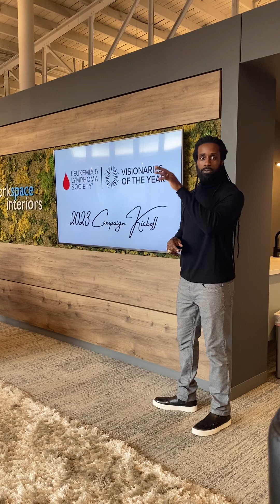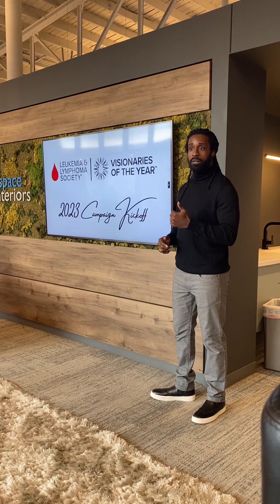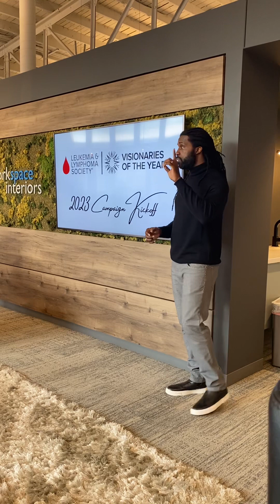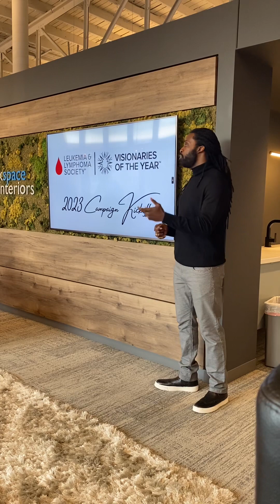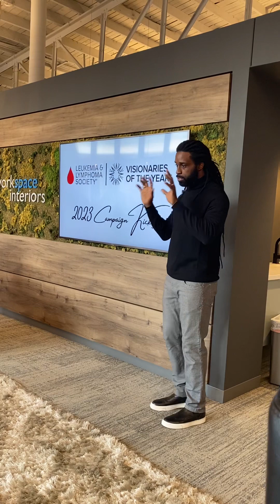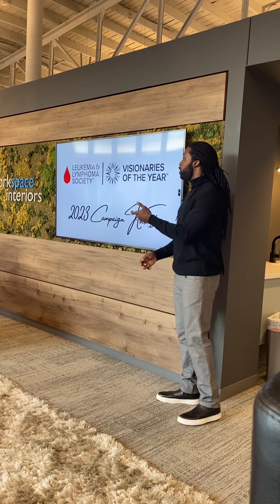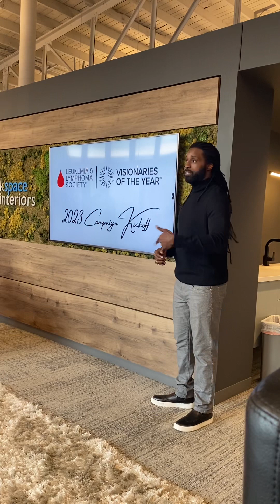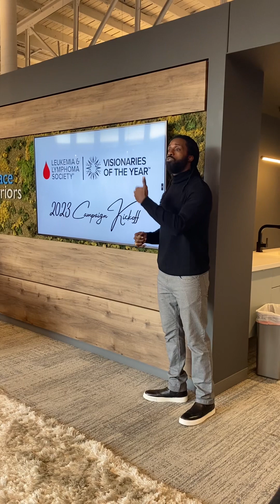2023 Leukemia and Lymphoma Society Visionary Kickoff Event ￼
2023 Leukemia and Lymphoma Society Visionary Kickoff Event IIE Impact Inspire Empower SLB Sports Life Business WhatsNext LifeAfterSports Athlete Entrepreneur derrickfurlow.com